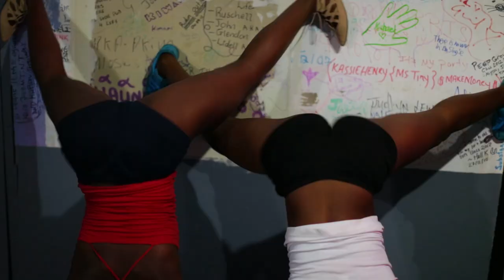Riba - Go Hard | HipHop/Soca | (Official Music Video)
Written by Teddon Mark x Riba
Production House: Homebase Studio
 Produced by: Adigun Productions